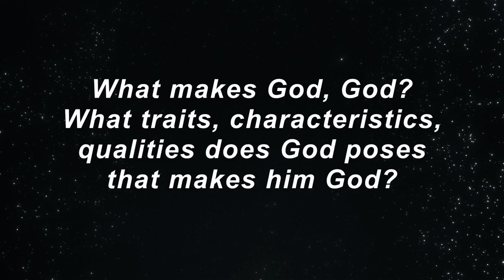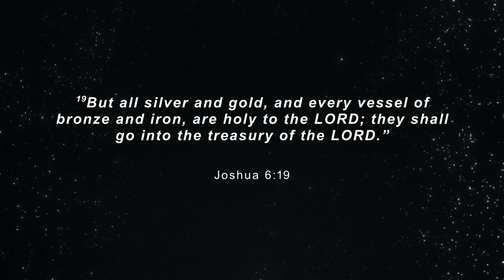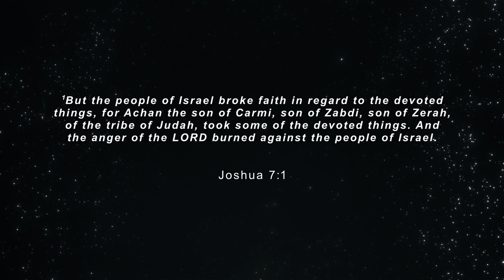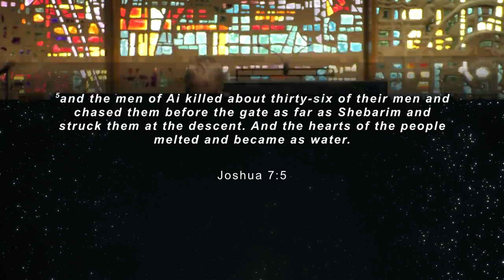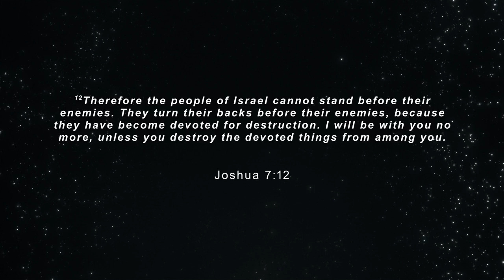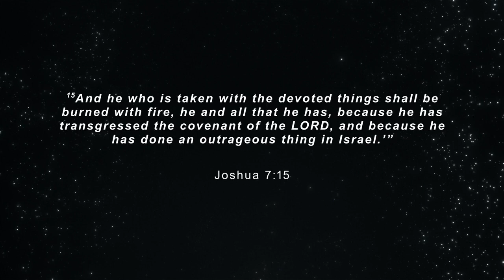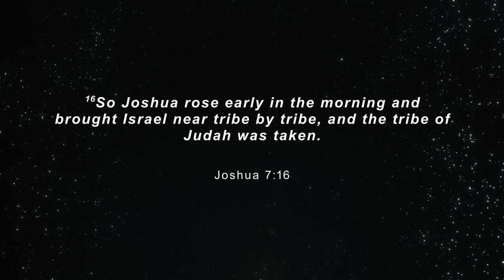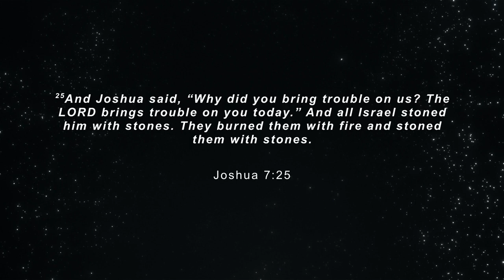Joshua 7:1-26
Thank you for joining us as we journey through God's word.  Whether this is your first time or you have been here for years we are so thankful that you are with us. We are a church committed to follow Jesus wherever He leads. We do this through Sunday morning life groups for all ages, a Sunday service where we worship God and teach the bible and by serving and sharing the good news of Jesus with our community. Our hope and prayer is that you would join us as we seek to know and follow Jesus together.